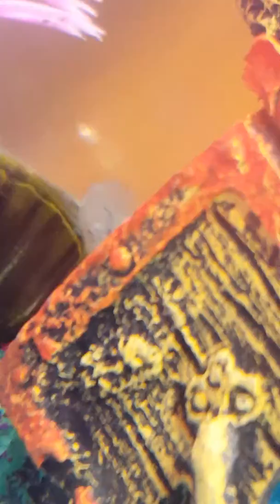Squrtles vlog pt.1